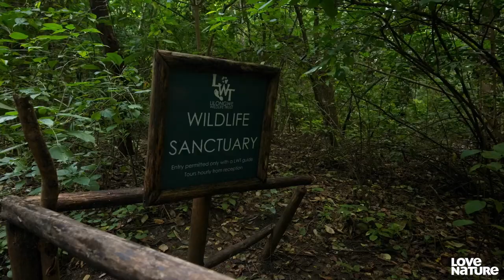Watch This 3-Legged Baby Antelope Learn to Run Again | Malawi Wildlife Rescue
The veterinary team has a difficult decision to make when they discover a young duiker, called Esti, has a serious infection in her leg. The antelope is due for release but instead faces major surgery. As a result, another duiker, called Sensa, gets her chance at freedom. But she gives the team a run for their money when they try to catch her. Eventually, Sensa is set free on a beautiful island, free from predators, in the middle of Lake Malawi.